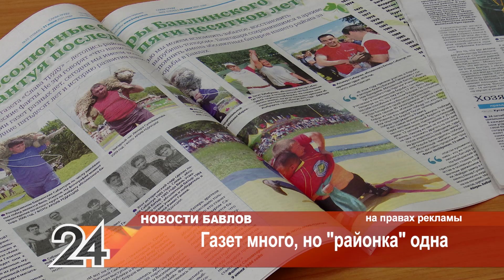Газет много но "районка" одна - 18 ноября 2022 года